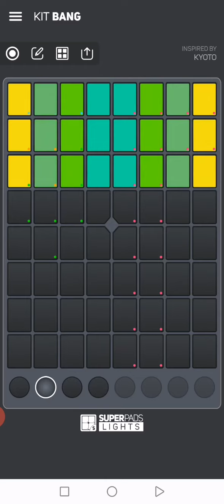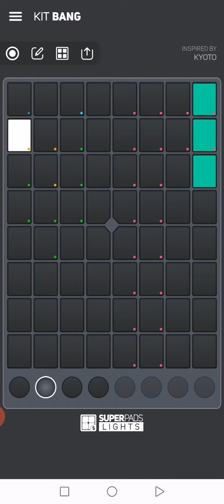Super Pads Lights #65 Kyoto by Skrillex ft. Sirah KIT: BANG